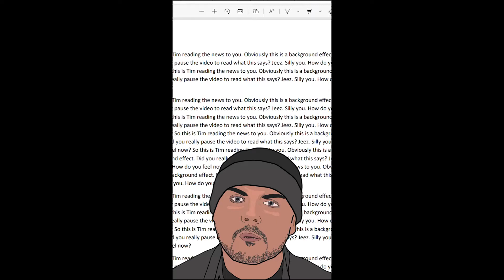Tim Pool Angry About Media Lies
Tim Pool Angry About Media Lies#FakeNews